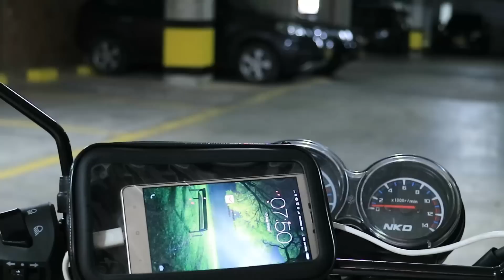Cargador De Telefono USB Para Motocicleta Muy Facil de Hacer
Hoy vamos a aprender a adaptar un cargador USB a una Motocicleta para que tengas carga para tu telefono en cualquier parte.

El Mejor Enulador Neo Goe Para Android + Pack de Juegos (Metal Slug y Kings Of Fighter)